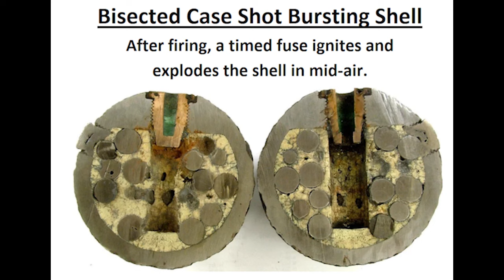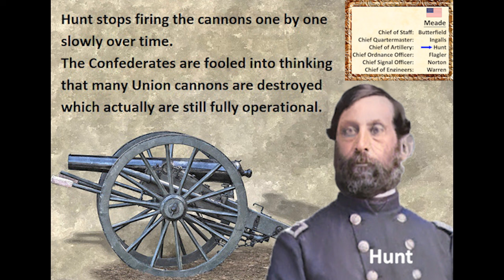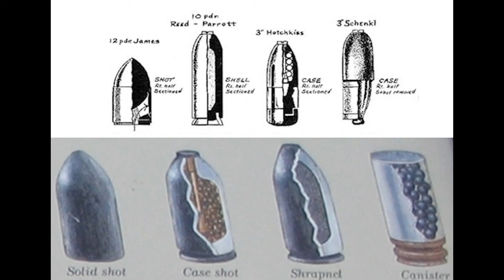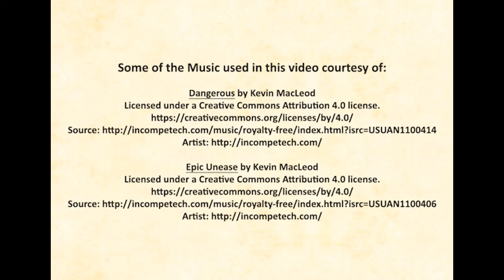Pickett's Charge Explained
This video explains Pickett's Charge. Pickett's Charge occurred on Day 3 (the final day) of the Battle of Gettysburg during the American Civil War. It is the climax of the entire battle.

Many of the images used in this are 'representation images,' meaning they look like or represent a scene that I am discussing in the video, while what they actually depict may be another part of the battle or another battle all together.
In other words, please don't leave comments that mention that the art shown actually depicts a different battle :)
( I did the best I could finding the best art to represent what is being discussed on the screen. What I could find was very limited.)

I apologize about the variations in volume throughout the video. I tried to match the volume as best as I could.